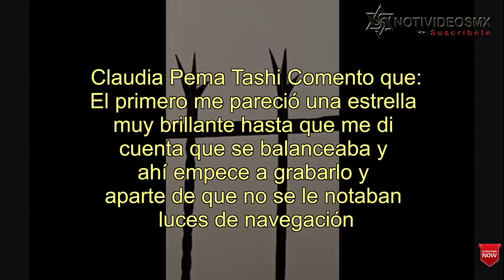UFO, DOS VÍDEOS IMPRESIONANTES DE OVNIS EN CDMX, 2018.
Hoy te presento dos vídeos impresionantes grabados en la Ciudad de México en noviembre y diciembre del 2017, vídeos únicos que no están en la red.

OVNIS Y NAVE NODRIZA TIPO CIGARRO EN CIELO DE USA. May/2017. UFO.

ULTIMA NOTICIA: ALERTA, EEUU DESPLIEGA 54 MIL SOLDADOS EN JAPÓN TRAS PRUEBAS DE MISIL DE COREA DEL N.